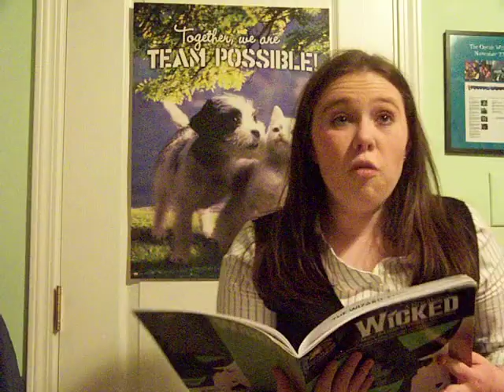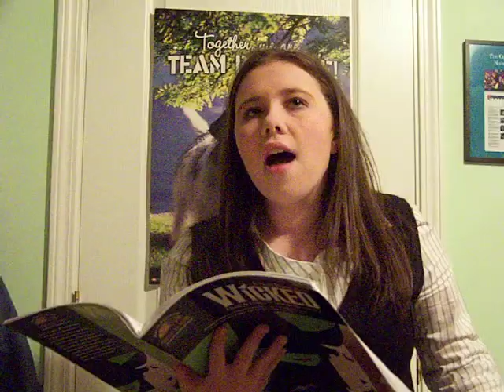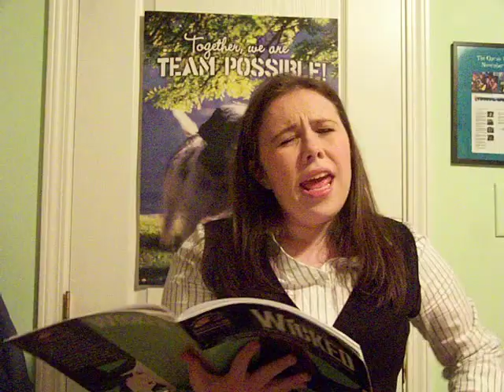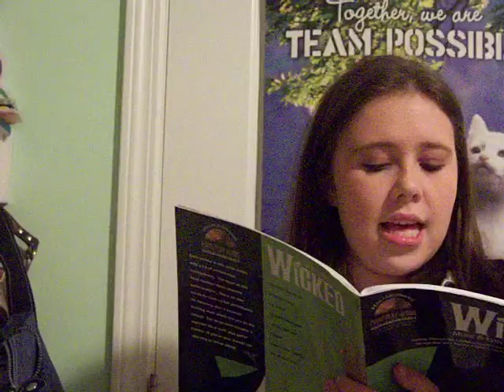The Wizard and I